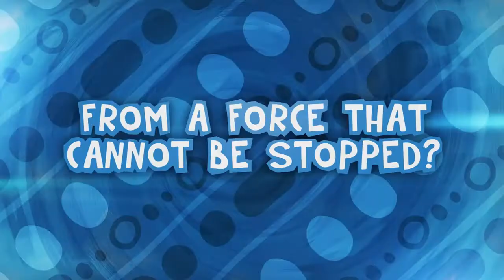The Last Tinker: City of Colors - Official Announcement Trailer (PS4)